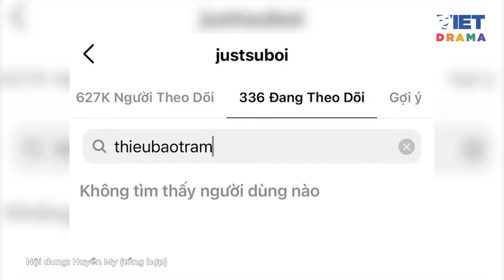Mới "chị chị em em", Suboi đột ngột unfollow Thiều Bảo Trâm dân tình ngơ ngác: biến gì nữa đây?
Mới "chị chị em em" thắm thiết, Suboi đột ngột unfollow Thiều Bảo Trâm khiến dân tình ngơ ngác: biến gì nữa đây?

Suboi và Thiều Bảo Trâm từng thể hiện công khai trên MXH tình chị em thắm thiết khi dành cho nhau toàn những lời có cánh.
Nội dung clip: Huyền My (tổng hợp)